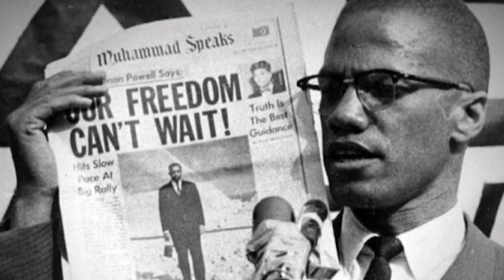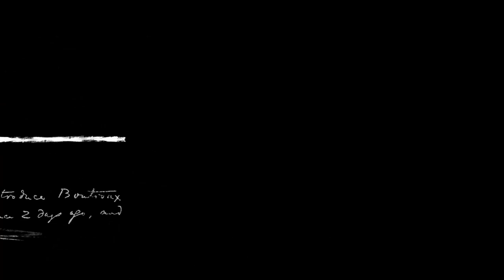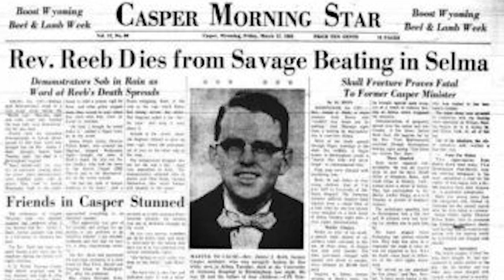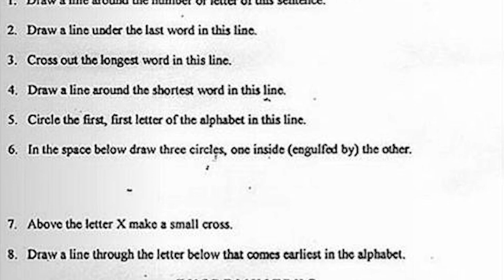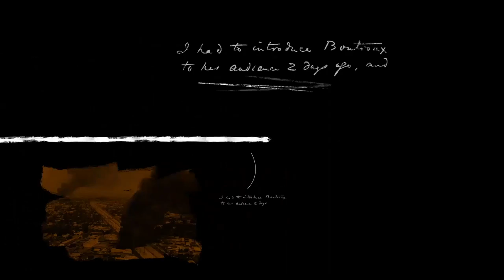TIME CAPSULE - 1965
The 60's was quite an era. As you've seen in our other Time Capsule videos, we've covered 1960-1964, and today we present to you 1965. In 1965, so many things happened, from the Malcolm X Assassination, the start of The Grateful Dead, Bill Cosby, the Civil Rights movement, and more!